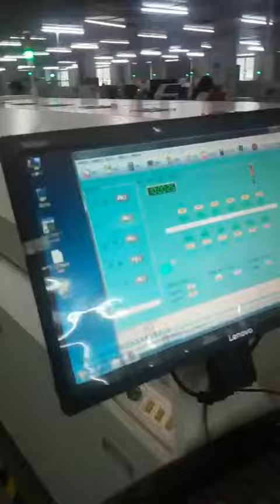automation smt line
SMT Automation Production Line